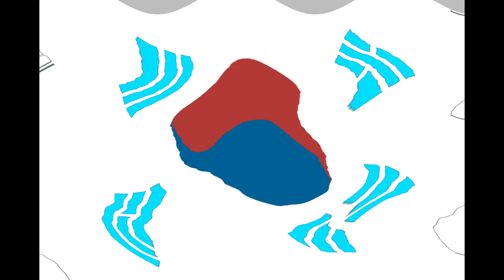Guess the countries and effects 1